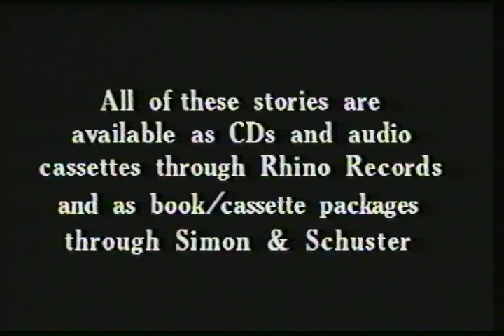East of the Sun West of the Moon 1991 narrated by Max Von Sydow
VHS transfer of East of the Sun West of the Moon 1991 narrated by Max Von Sydow Rabbit Ears Video